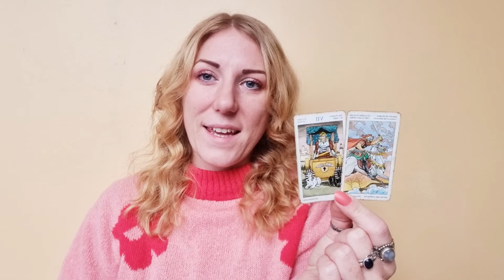VIRGO Mars in Capricorn Horoscope & Tarot 24-30 January 2022